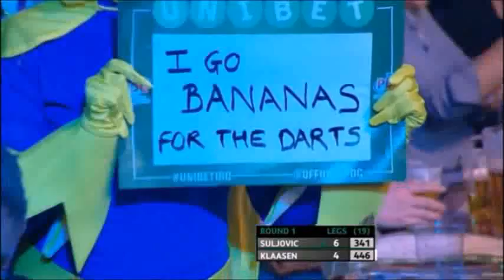DartsMasters2017R1Suljovic-Klaasen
January 28, 2017 in the 1st round Mensor Suljovic (The Gentle, Austria) vs Jelle Klaasen (The Cobra, Netherlands) in Unibet Masters in Milton Keynes in England.

Op 28 januari 2017 speelt in de 1e ronde Mensor Suljovic (The Gentle, Oostenrijk) tegen Jelle Klaasen (The Cobra, Nederland) in de Unibet Masters in Milton Keynes te Engeland.